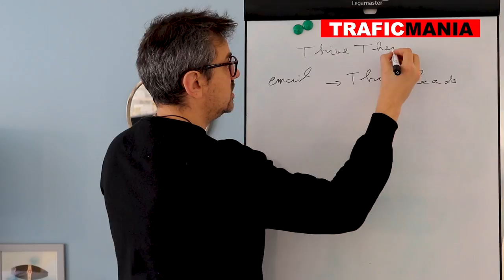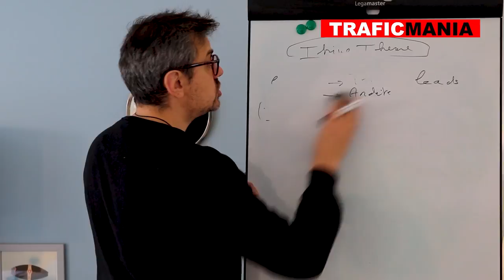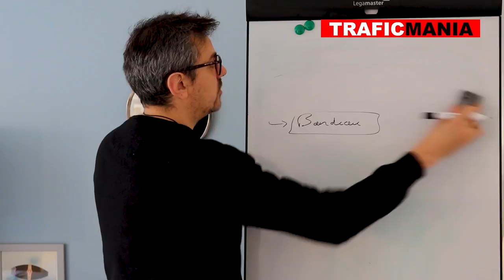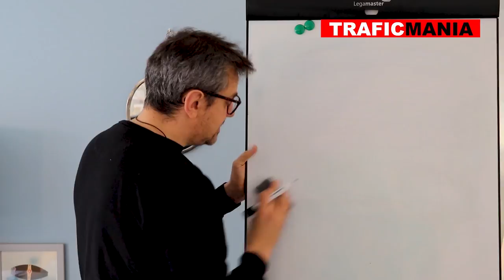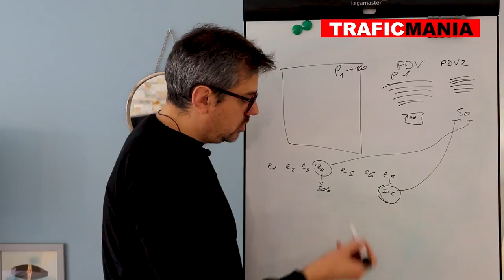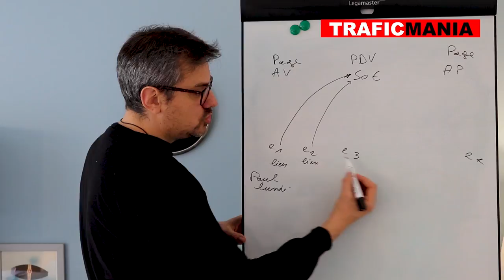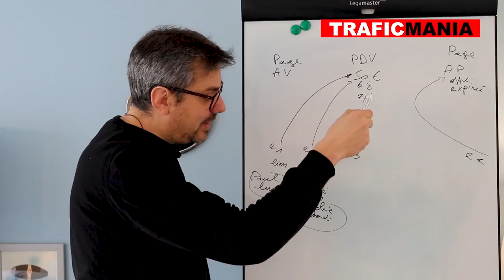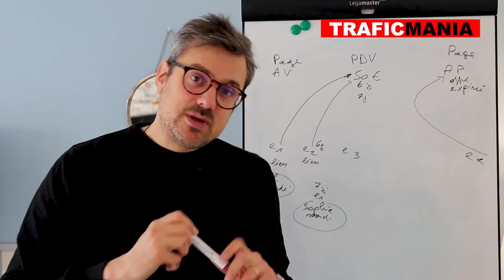Thrive ultimatum: la machine à vendre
Vous utilisez WordPress pour la vente de vos produits en ligne.
Dans cette vidéo je vais vous présenter le plugin Thrive Ultimatum que j’utilise pour mes soldes et promos, et ainsi que mes tunnels de ventes.
Utilisez-le pour booster vos ventes.